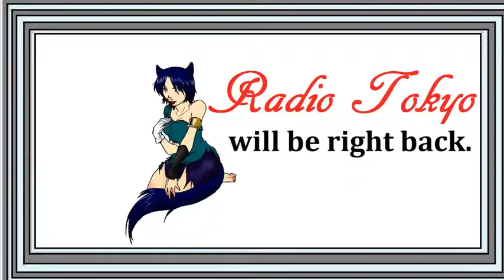Radio Tokyo Episode 24: Glitter Sneezes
Boys and girls of every age, wouldn't you like to see something strange? Come with us and you will see, Radio Tokyo's Halloween! Trick or Treat everyone! Hope your ghouls and goblins and witches are fun!

Radio Tokyo is coming to you near, far and everywhere. But mostly right MEOW! Join us each Friday as we discuss comics, video games, anime and more! (Show may be pre-recorded)